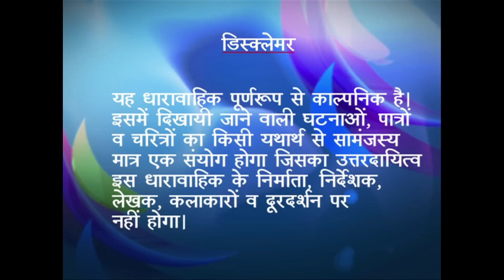Dil Ko Aaj Fir Jine Ki Tammanna Hai - Ep - #59